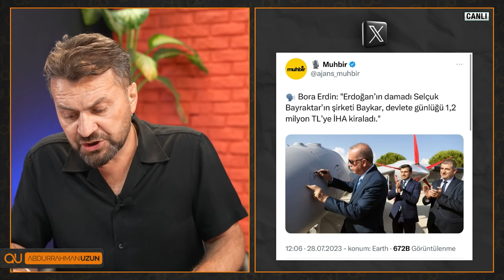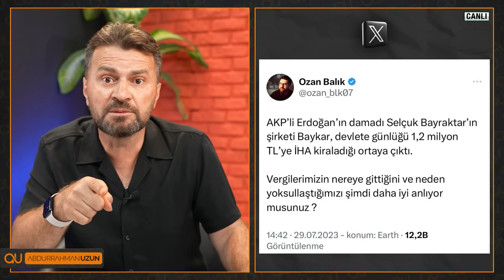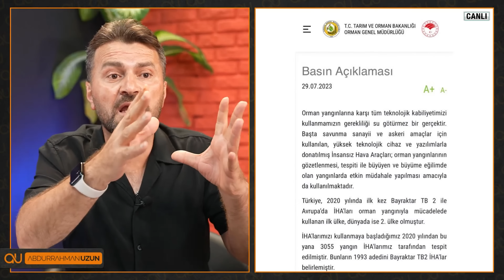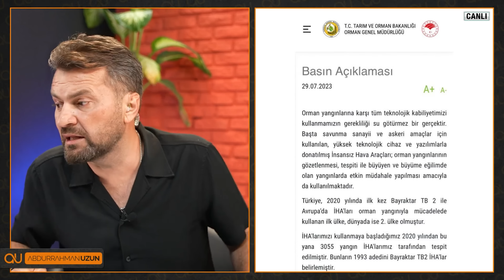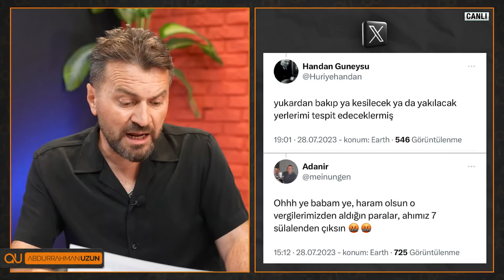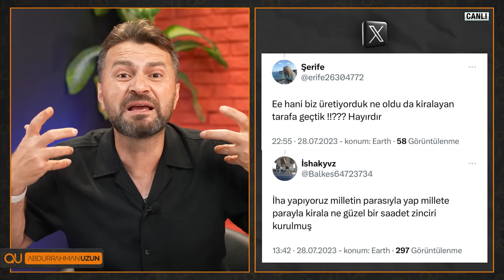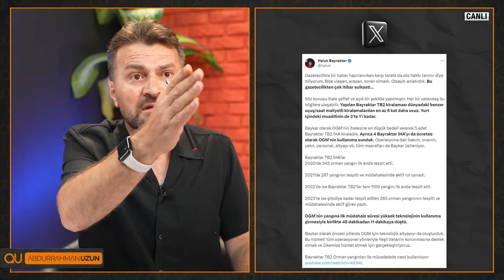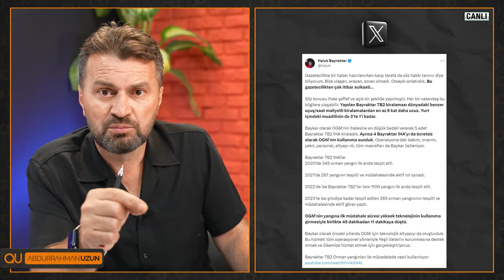GERİCİ HALK TV YİNE SELÇUK BAYRAKTARI HEDEFE KOYDU! YALANLARI YİNE ELLERİNDE PATLADI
Düzenli olarak Bayraktarlara sataşıp itibarını zedelemeye çalışan muhalefet ve onun kanalları yeni bir yalan daha ortaya atarak Selçuk Bayraktarı hedef gösterdi.
Haluk Bayraktar bu kez açtı ağzını yumdu gözünü.